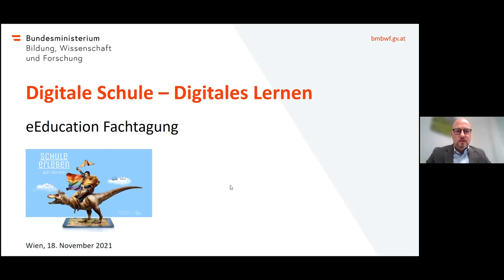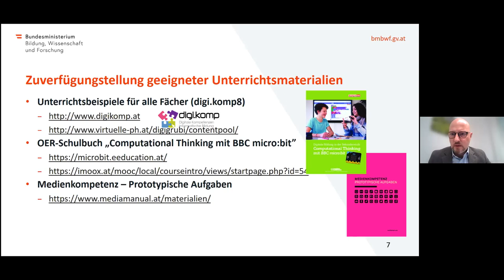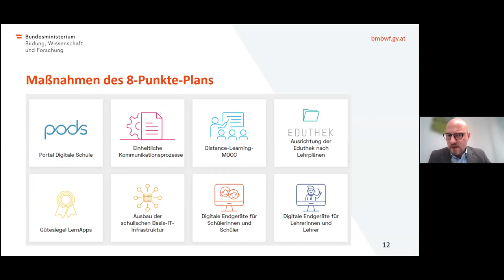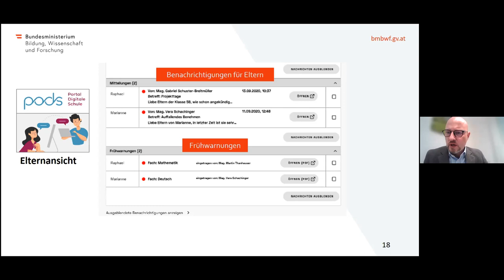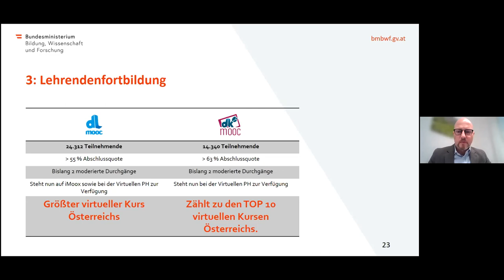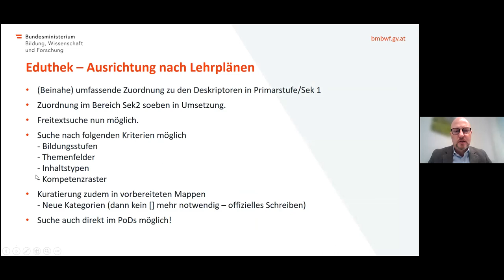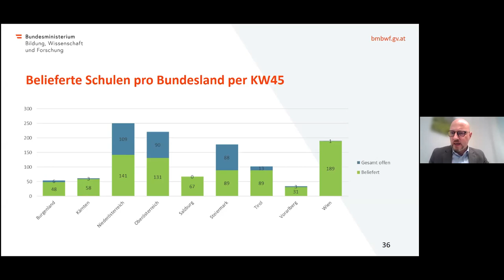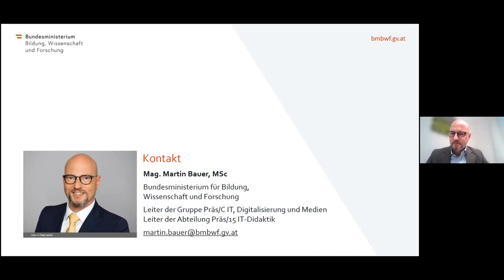VR1_B0_A Riepl M Bauer